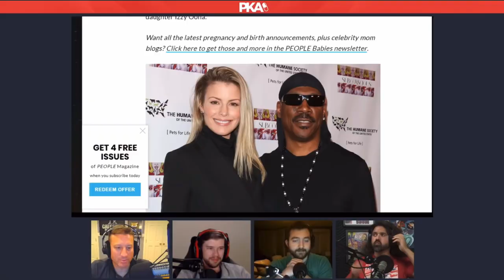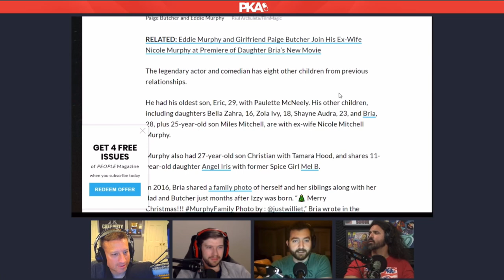Eddie Murphys 10 kids